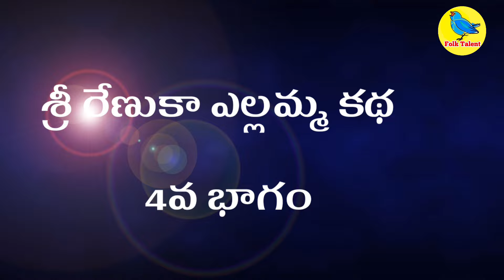శ్రీ రేణుకా ఎల్లమ్మ కథ 4వభాగం. పరశురాముని అవతారాలు.